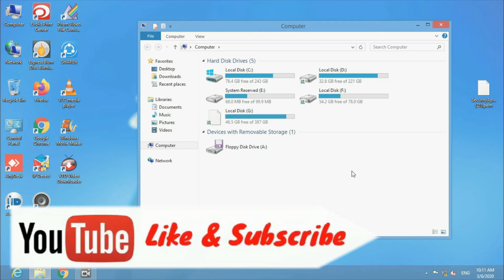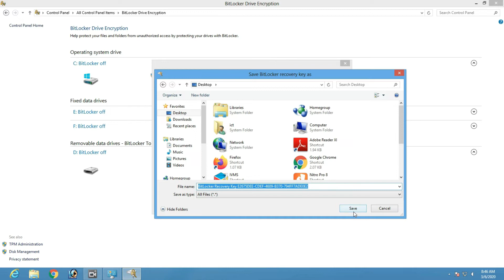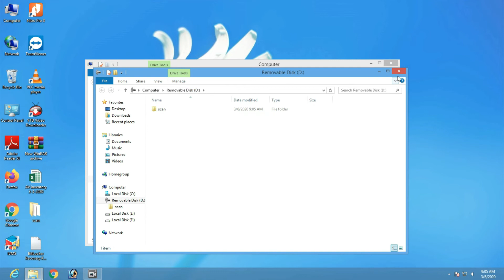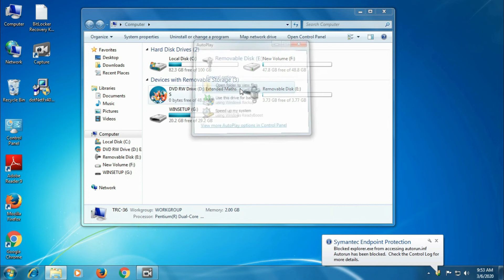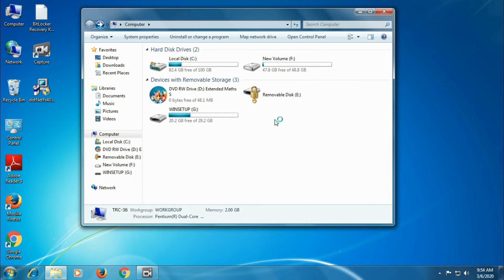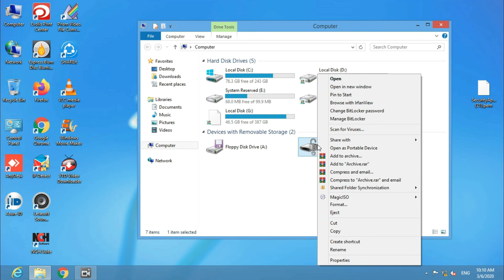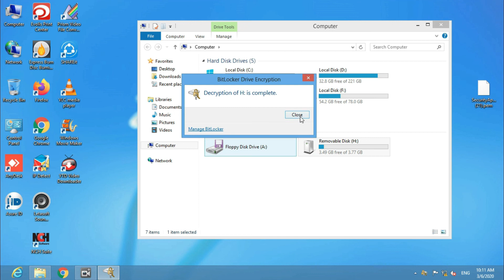How to set password in pendrive | rajul | rajulraturi | USB Drive Password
Hello Friends,

Today  I am going to tell you How to Set Password on Pendrive

Video  tell you about Technology

Pendrive me password kaise lagaye
How to set password on pendrive in hindi
how to set password in pendrive without any software
how to set password in pendrive
How to set Password on USB Drive
how to lock pendrive with password in windows 8
how to lock pendrive with password in windows 10
bitlocker drive encryption windows 8
bitlocker windows 8 hindi
How To Turn Off/Remove Bitlocker In Windows
How to Lock pendrive drive Folder and Unlock Folder  Pendrive password
How To Remove Bitlocker
Bitlocker Drive encrypted Data Recovery
pendrive
pendrive lock
password protect your usb drive
How to Apply Password in your Pendrive
how to set password on pendrive with bitlocker
bitlocker